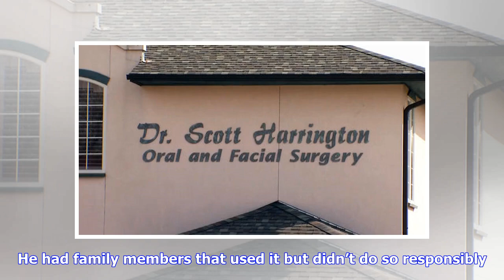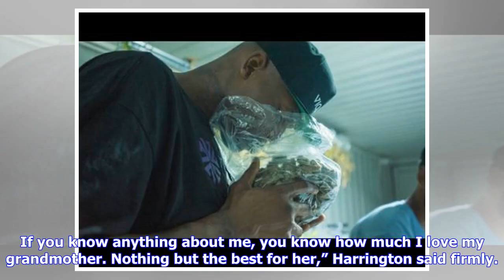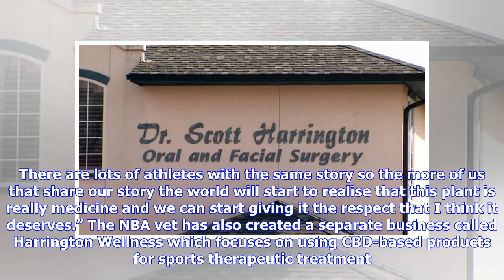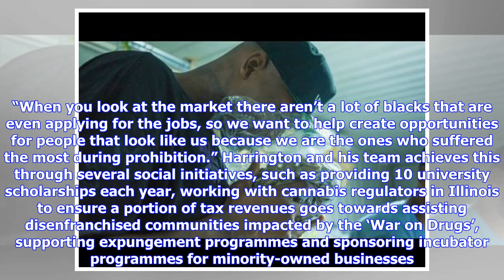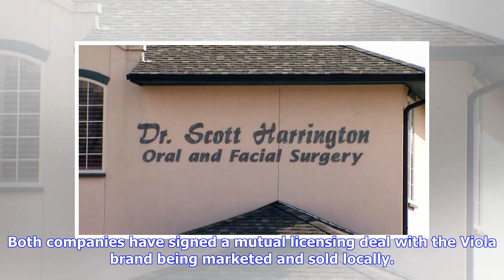Power moves from the NBA to the cannabis industry - n Al Harrington (and his grandma) are selling...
Power moves from the NBA to the cannabis industry - n Al Harrington (and his grandma) are selling medical weed n Ex-basketballer signs licensing deal with Jamaican company

Al Harrington (and his grandma) are selling medical weed Ex-basketballer signs licensing deal with Jamaican company Al Harrington used to have a conflicted relationship with cannabis. He had family members that used it but didn’t do so responsibly. As a New Jersey native, he grew up, like most people, believing Government propaganda that cannabis was as dangerous as heroin and had no medicinal application. During that ‘War on Drugs’ period, Harrington figured marijuana was something you just smo...